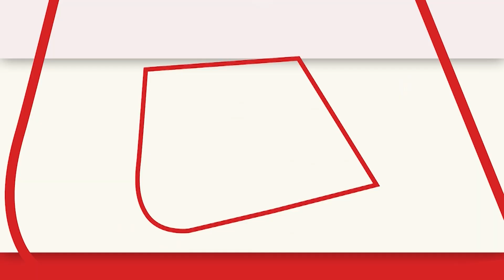Delhi Politics: Arvind Kejriwal बोले- Manish Sisodia के पास 52 करोड़ रुपये नहीं है | ED | Aaj Tak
प्रवर्तन निदेशालय ने शराब घोटाले के मामले में 52.24 करोड़ रुपये की संपत्ति जब्त की है. इसमें मनीष सिसोदिया, अमनदीप सिंह ढल्ल, राजेश जोशी, गौतम मल्होत्रा का नाम शामिल है. मनीष सिसोदिया पर दिल्ली सरकार की नई शराब नीति के तहत शराब कारोबारियों को फायदा पहुंचाने का आरोप है..Arvind Kejriwal बोले- Manish Sisodia के पास 52 करोड़ रुपये नहीं है